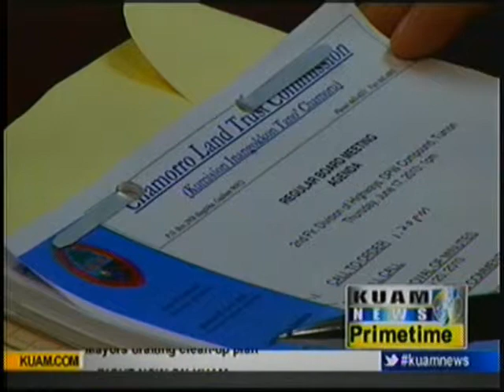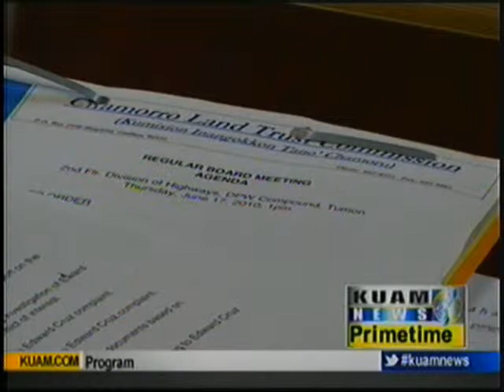Monte Mafnas takes the hot seat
It's been five months since Governor Eddie Calvo consolidated the Chamorro Land Trust Commission and Ancestral Lands Commission with the Department of Land Management.